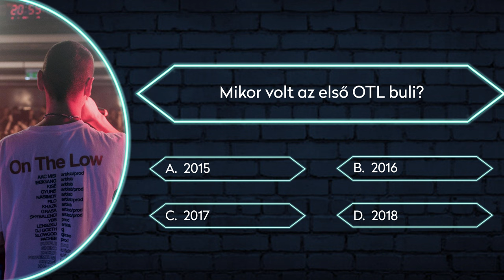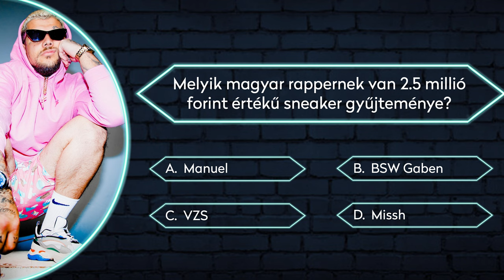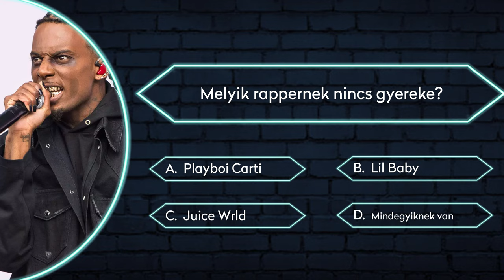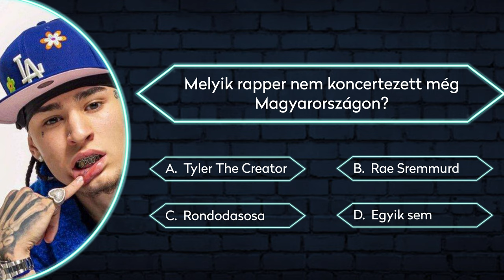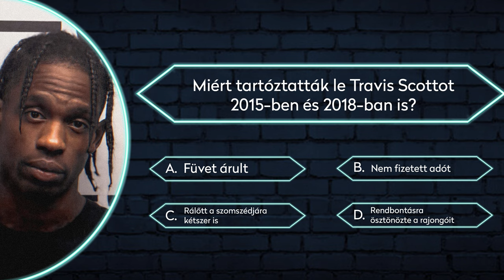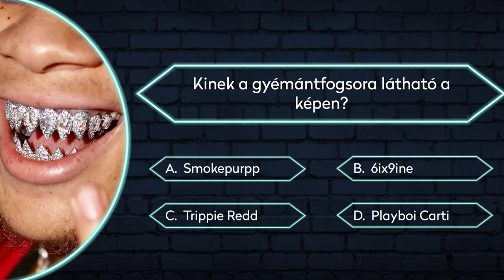TRAPKVÍZ ÉLŐBEN! - PP VS FANOK @ TRUETOSOLE🔥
Gyuris, Grasa és Szalai triója, vagyis a Powerpuff formáció április 20-án droppolta a saját limitált kollekcióját a TrueToSole üzletben. Több száz ember állt sorba, a legnagyobb hazai trap és streetwear rajongók. Ezen az eseményen volt szerencsém élőben megtartani egy exkluzív Trapkvíz bónusz epizódot, ahol a PP három tagja párbajozott 3 rajongóval. Csekkoljátok melyikük tudta jobban a tananyagot!👀🔥

Köszönjük a felkérést a TrueToSolenak!

zene: Chase - The Brothers Records

A videó felhasználása engedélyköteles!